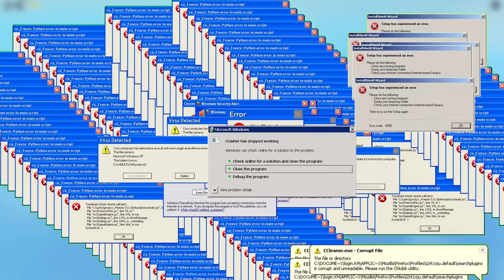NERFEADA O BUFFEADA!? CLOCK SPIDER | TOILET TOWER DEFENSE | ROBLOX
Nooooooooooooooooooooooooooo cracks se veia venir !

Nightmare autoskip
Guía pesadilla autoskip
skibiditoilet